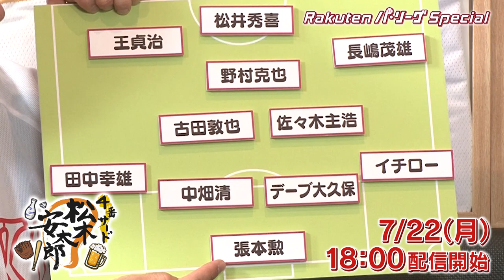「4番サード松木安太郎」 番組告知③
「Rakuten パ・リーグ Special」にて、サッカー解説者としてお馴染みの松木安太郎さんを野球好きにするという前代未聞のドキュメントバラエティ、『4番サード松木安太郎』が2019年7月22日(月)18時より配信開始！

毎週月曜日に最新話を更新します（全8回予定）
はたして、松木さんを野球好きに出来るのか？ お楽しみに！

出演者：松木安太郎
MC：原口あきまさ
ゲスト：やす (ずん)、土屋礼央、あばれる君、加藤優 （埼玉アストライア）